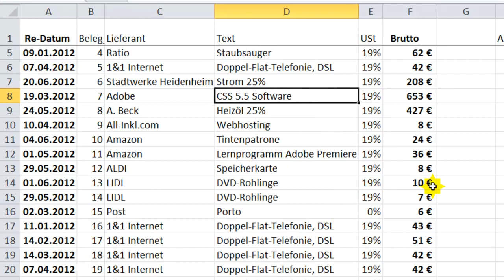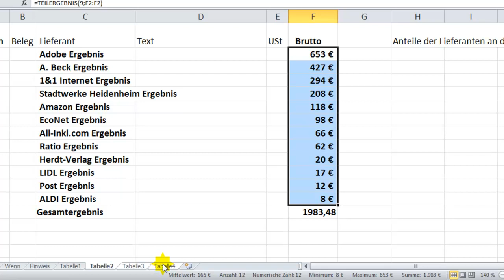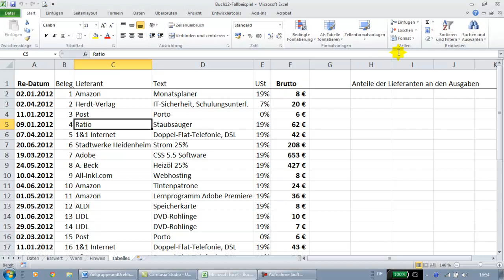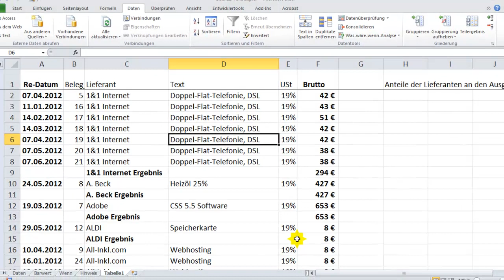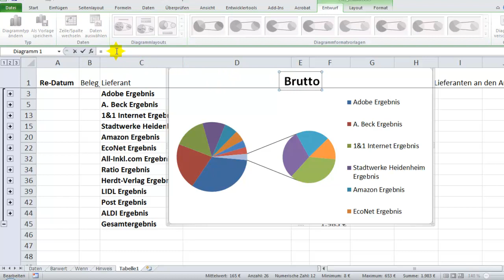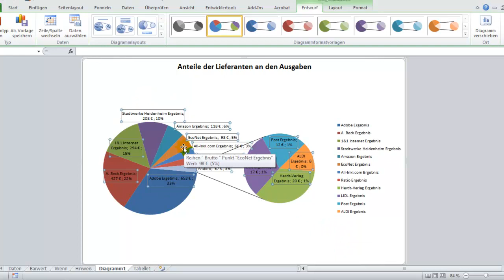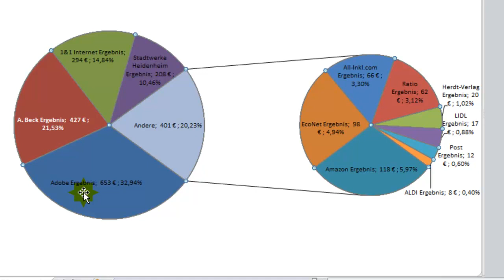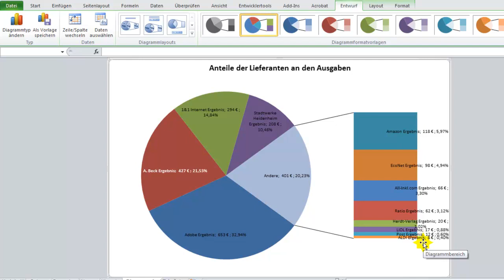E10 Excel Teilergebnisse erzeugen und in Diagrammen darstellen